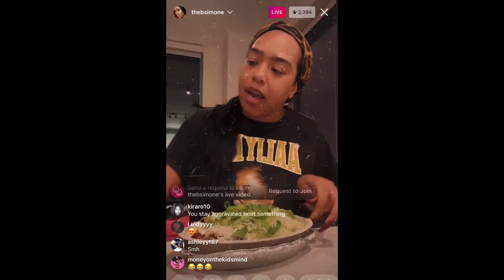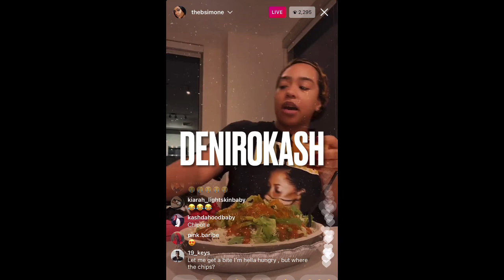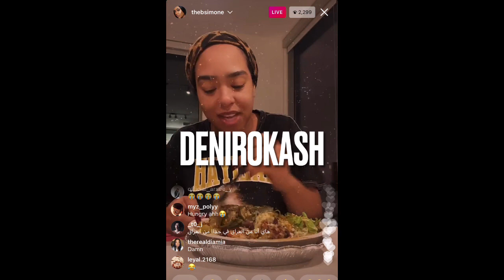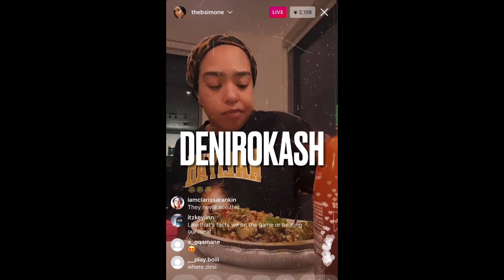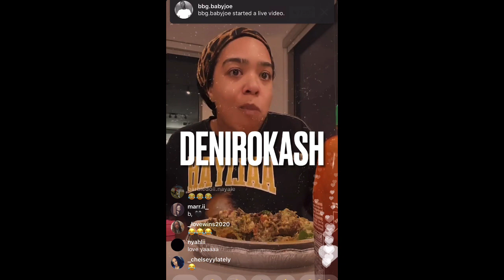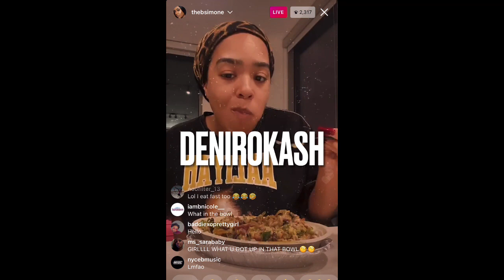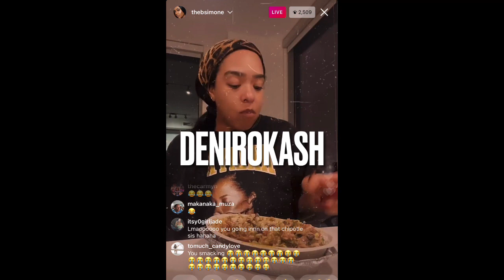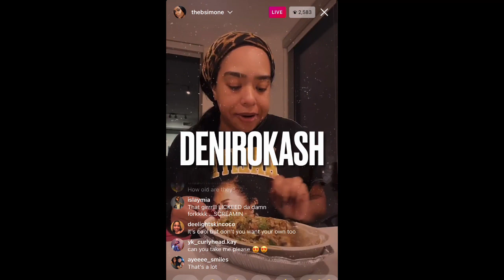Thebsimone Mukbang | Speaking about only-fans, business & growth as a human